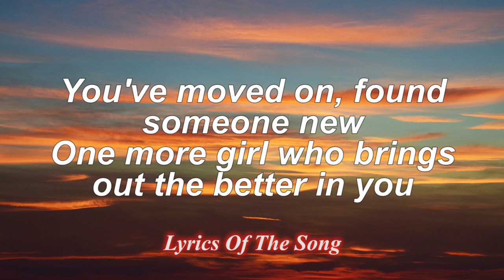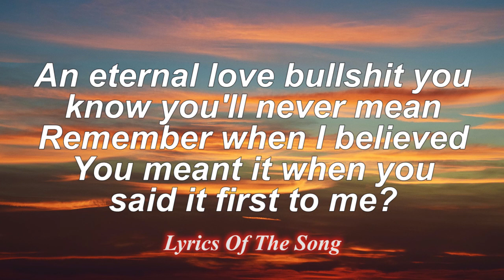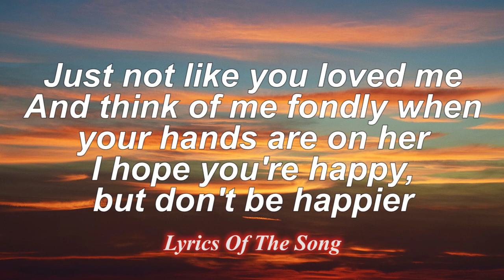Olivia Rodrigo - happier (Lyrics)